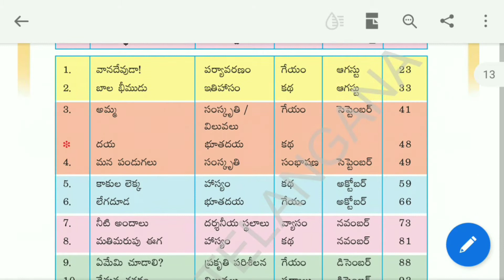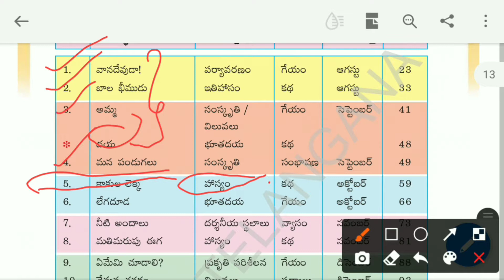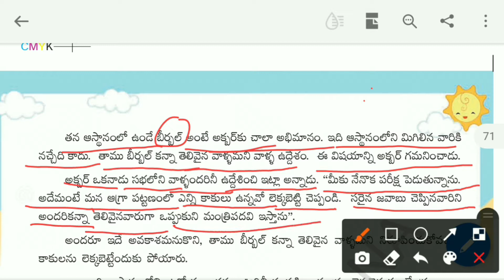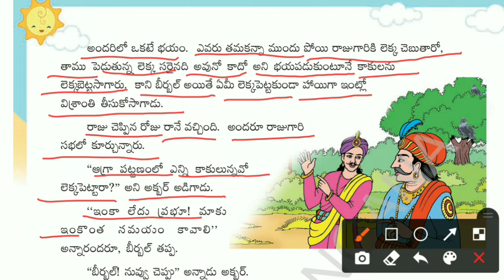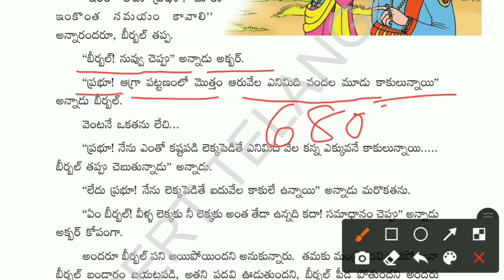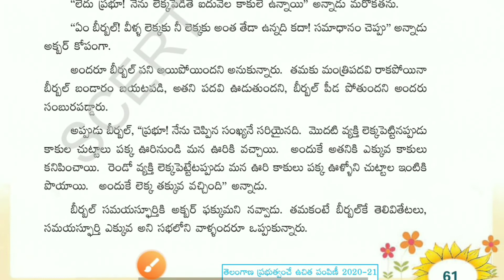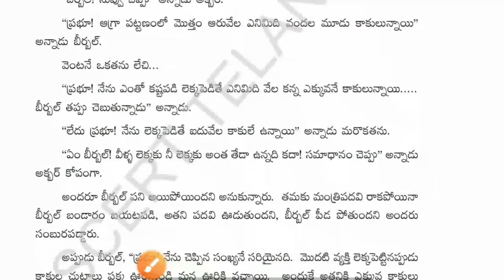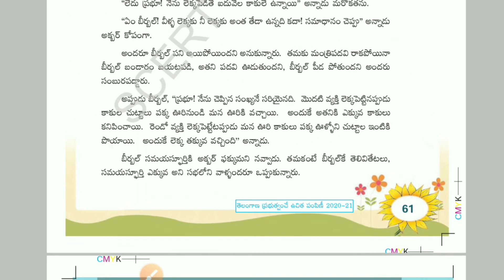||TS 3rd.class, Telugu||5th lessons|| important bits||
3rd class 2nd lesson భాల భీముడు